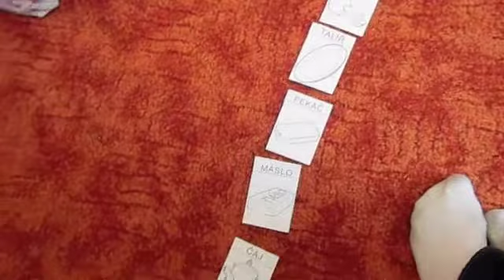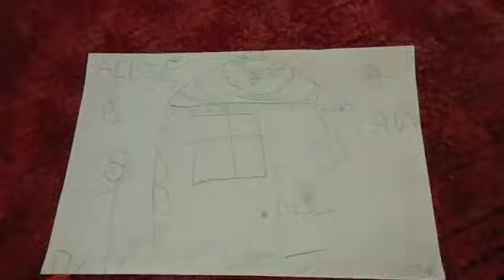Stavba domu podle plánku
S dětmi jsme si v této dopolední aktivitě nejprve povídali o tom, co najdeme v různých místnostech domu či v bytě. Třídili jsme kartičky s vyobrazením bytového zařízení podle toho, kde je najdeme a porovnávali množství, kterých kartiček je nejvíce, nejméně apod. Následně jsme ve dvojicích kreslili obyčejnou tužkou plánek jako předlohu stavby domu z kostek, který jsme pak opět ve dvojicích stavěli.

Video je součástí bakalářské práce Marie Čermákové, učitelky v Modré třídě MŠ Holýšov. Více informací a odkaz na celou bakalářskou práci najdete na